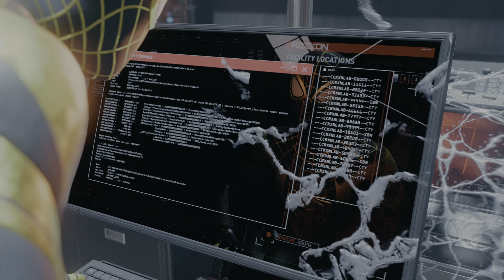Spider-Man miles Morales PS5 part 11 we found Simon krieger from noxxon!!!!!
Welkom bij weer een nieuwe video van: Spider-Man Miles Morales op de PS5 ik hoop dat jullie ervan gaan genieten.

Je kan me ook volgen op Twitch want ik stream daar ook af en toe.